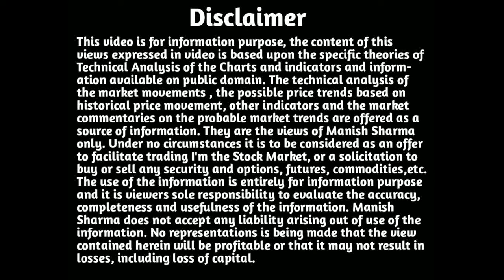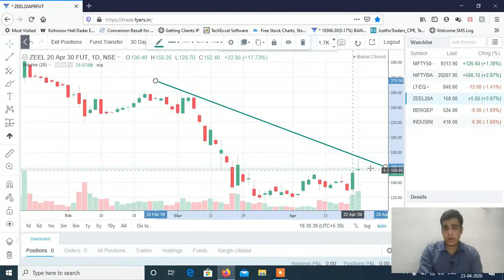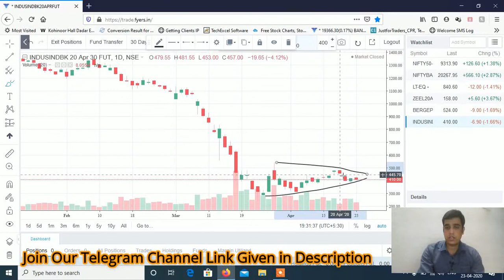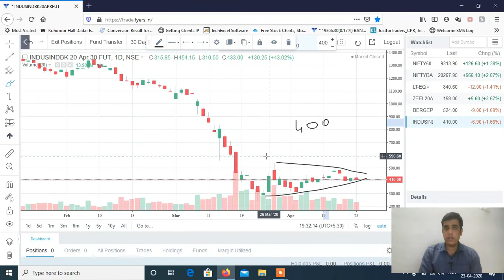Stocks to Trade on 24th April 2020